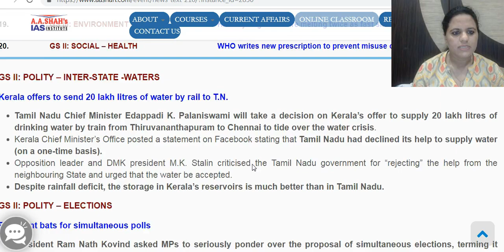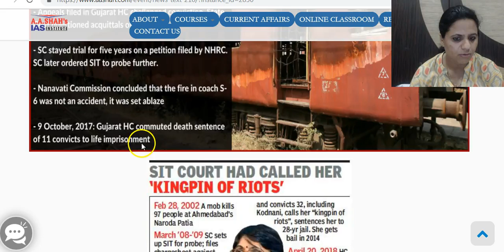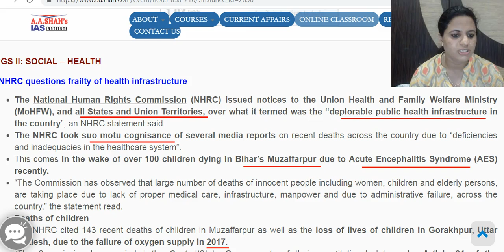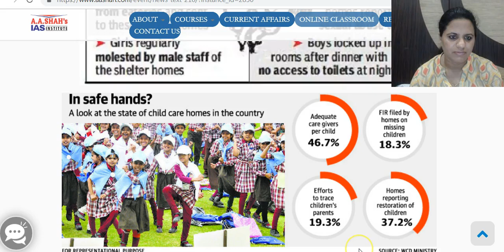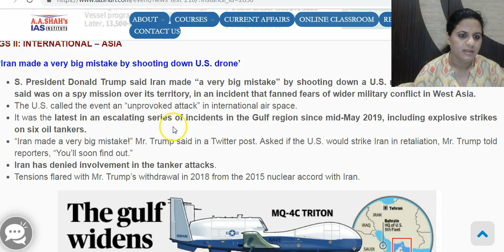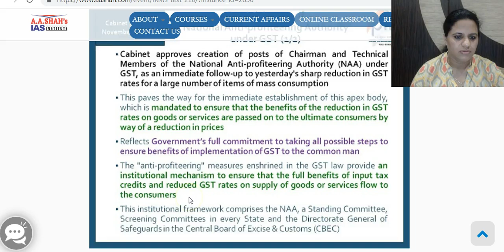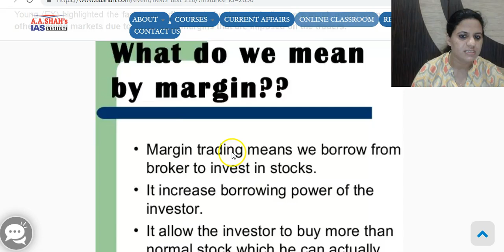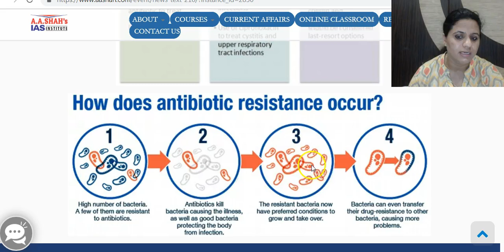21 June 2019 Full Current Affairs | The Hindu Analysis by Mrs Bilquees Khatri